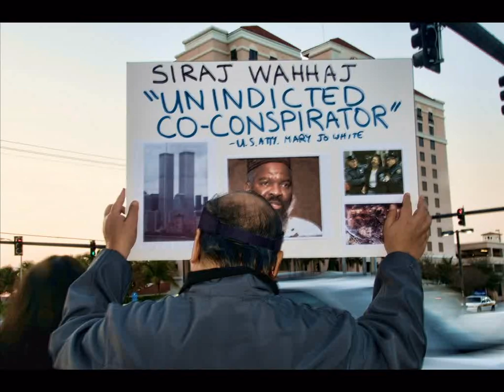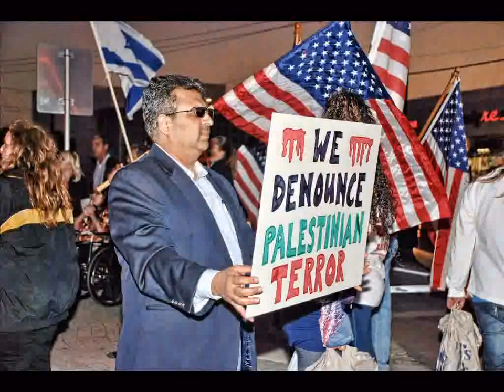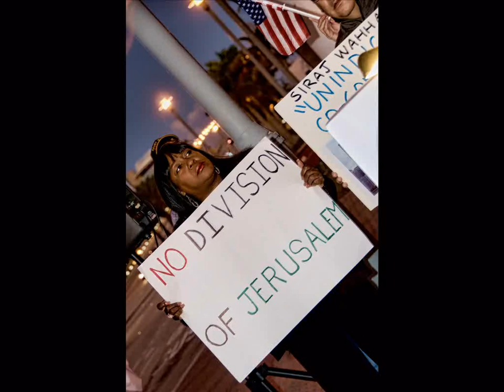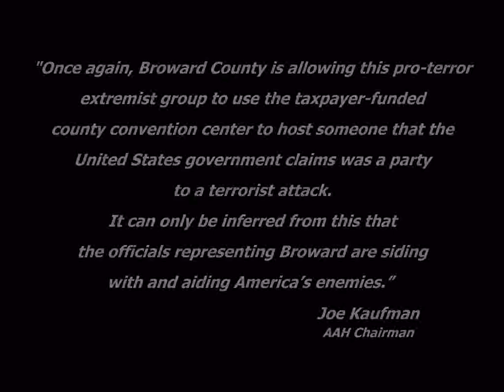Protesting CAIR.wmv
Protesting Council on American-Islamic Relations
March 6, 2010 - Broward County, Ft. Lauderdale, FL

"Once again, Broward County is allowing this pro-terror
extremist group to use the taxpayer-funded county convention center to host someone that the United States government claims was a party to a terrorist attack.

It can only be inferred from this that the officials representing Broward are siding
with and aiding Americas enemies.

- Joe Kaufman, Chairman, "Americans Against Hate"